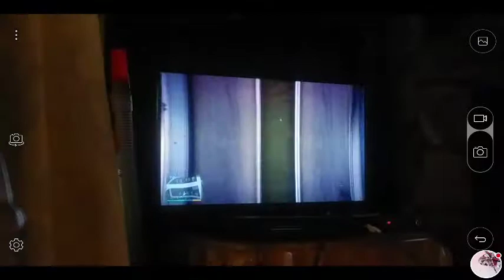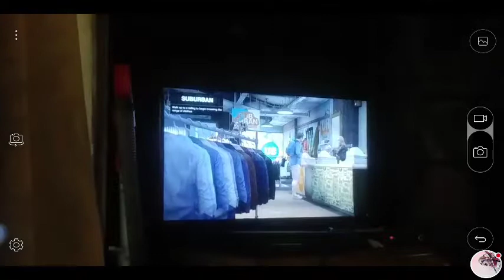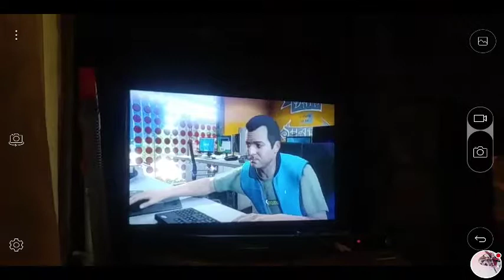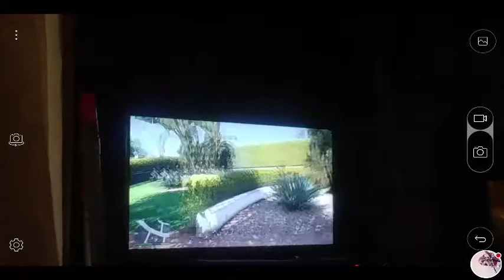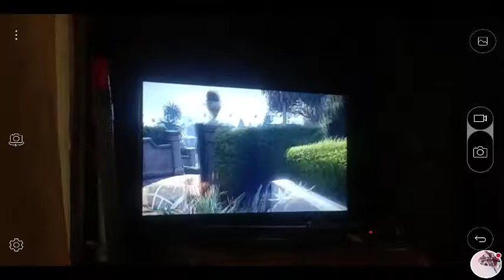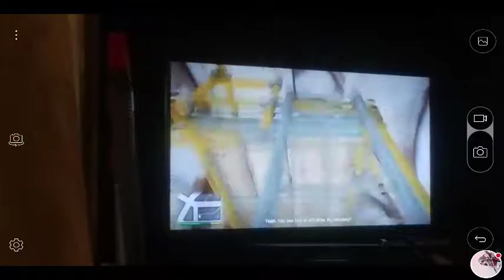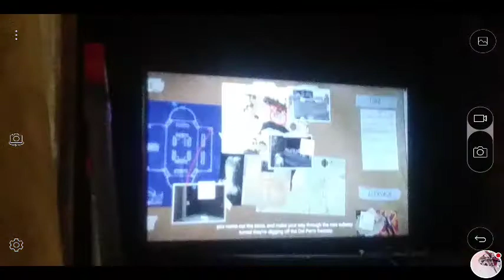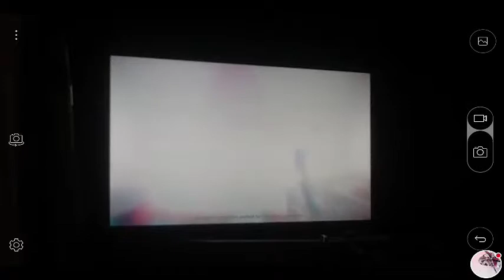GTA V PS4 Let's Play Part 8 Michael is High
This is my first Let's Play of GTA V on PS4 Part 8 I hope yall enjoy this Let's Play of GTA on PS4 leave a like comment subscribe hit that notification Circle that little bell to become the notification Squad enjoy